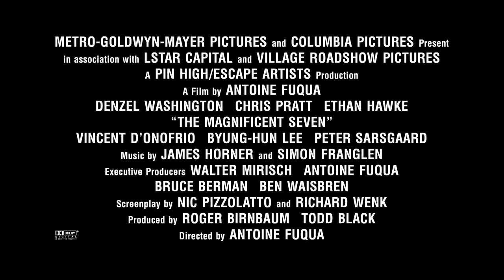LOS 7 MAGNÍFICOS - Denzel Washington es Sam Chisolm - CLIP en ESPAÑOL | Sony Pictures España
Los habitantes de Rose Creek, atemorizados bajo el control del industrial Bartholomew Bogue, deciden contratar a siete forajidos para terminar con la amenaza: Sam Chisolm (Denzel Washington), Josh Faraday (Chris Pratt), Goodnight Robicheaux (Ethan Hawke), Jack Home (Vincent D´Onofrio), Billy Rocks (Byung-Hun Lee), Vasquez (Manuel García Rulfo) y Red Harvest (Martin Sensmeier). Sin embargo, pronto se darán cuenta estos siete que están luchando por algo más que el simple dinero. Antoine Fuqua dirige esta versión moderna del clásico de 1960.